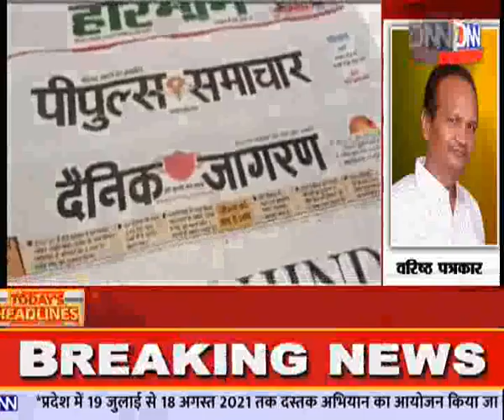DNN NEWS-MP-9AM अखबारो की समीक्षा... ऋतु भंडारी और गीत दीक्षित के साथ